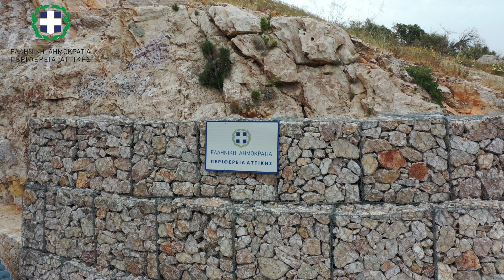Έργα στις Τρύπες του Καραμανλή αυτοψία Γιώργου Πατούλη